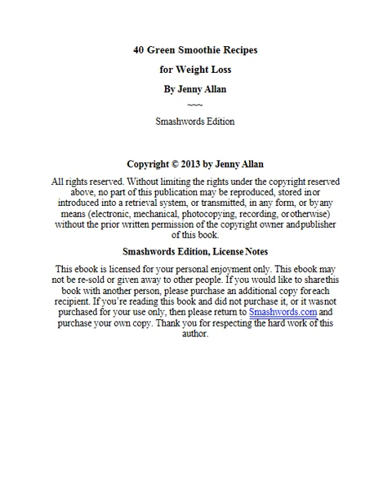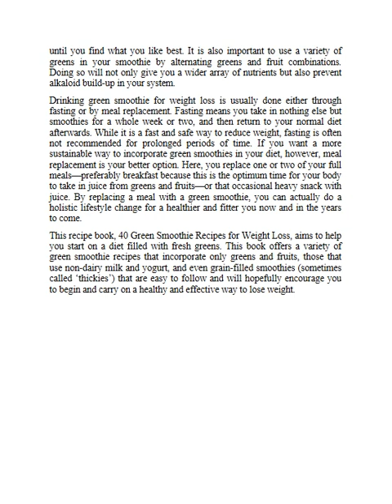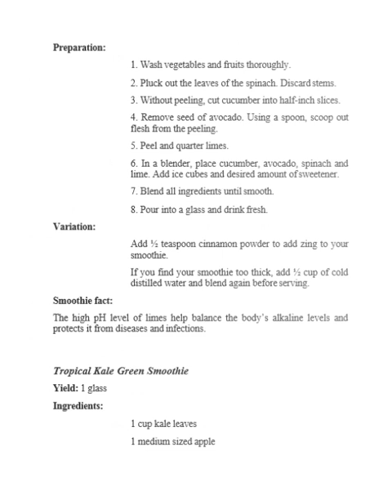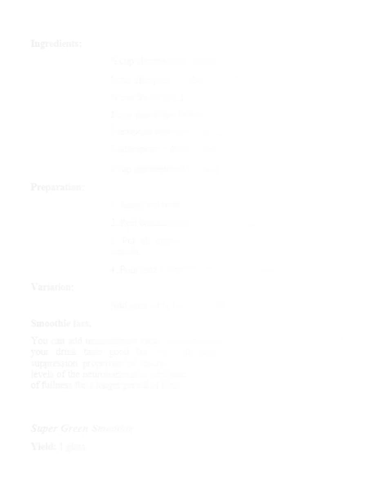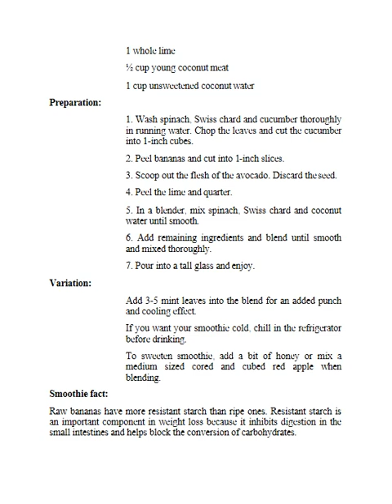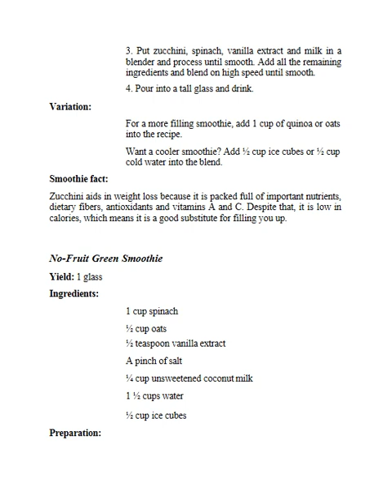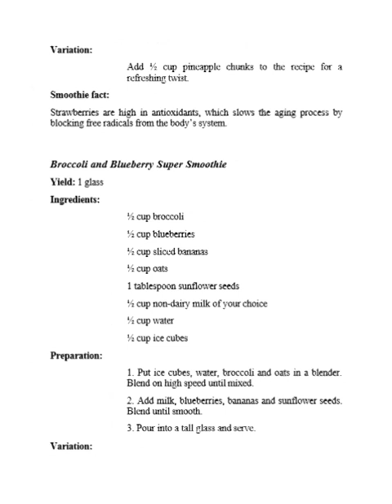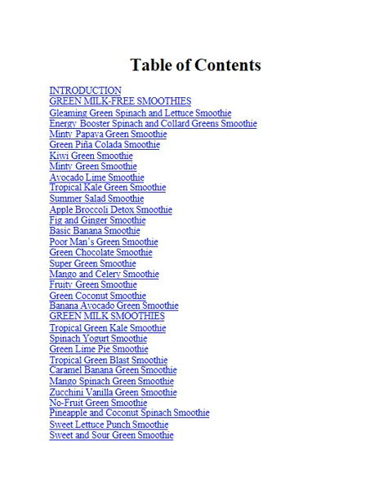40 Green Smoothie Recipes For Weight Loss and Detox Book